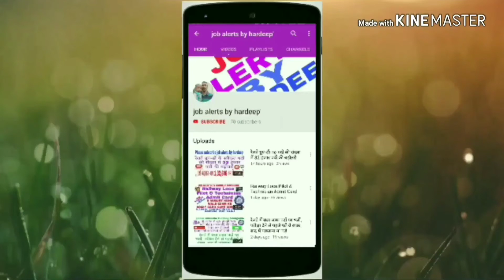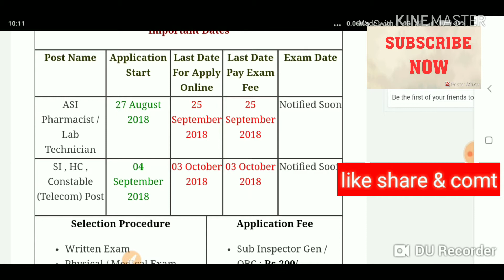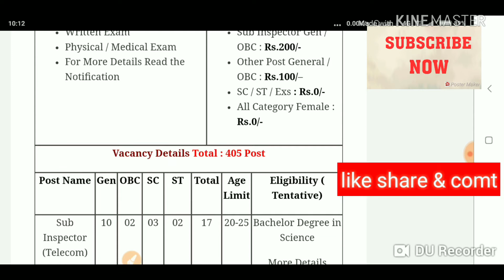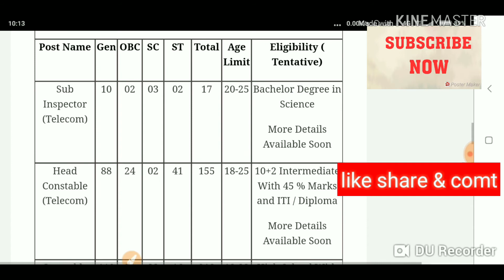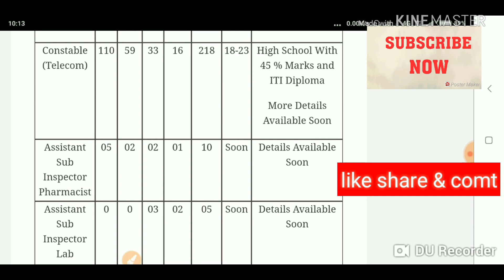ITBP ASI , Head Constable , Constable Online Form 2018 By Hardeep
This🙏🙏🙏🙏🙏🙏🙏🙏🙏🙏🙏🙏🙏🙏 video mein batiya hai ko TIBP mein ASI,HEAD CONSTABLE,CONSTABLE,online form as gaye hai jaldi se apply kare by job alerts by hardeep

jobalertsbyhardeep